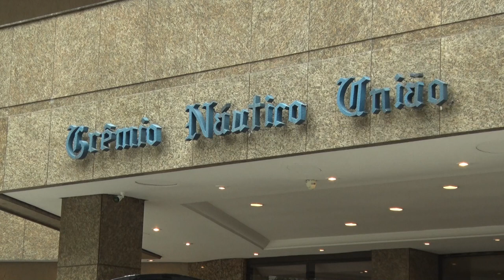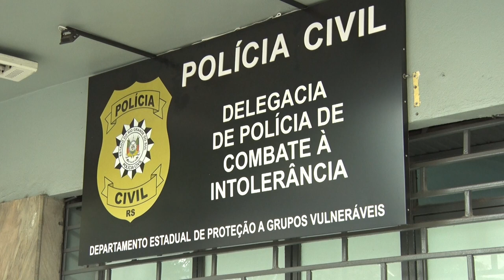POLÍCIA SEGUE A PROCURA DOS AUTORES DOS INSULTOS AO COMPOSITOR SEU JORGE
Mais de um mês depois do caso, a polícia ainda tem dificuldades para identificar os autores dos insultos. Essa semana, dois músicos da banda de Seu Jorge devem prestar depoimento. Até esse momento, 15 pessoas já foram ouvidas no inquérito. O episódio ocorreu em um show na sede do Grêmio Náutico União.